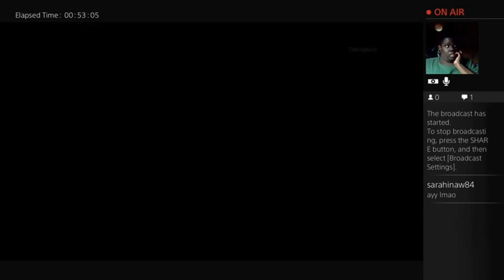Far cry 4 : back to the spirit world